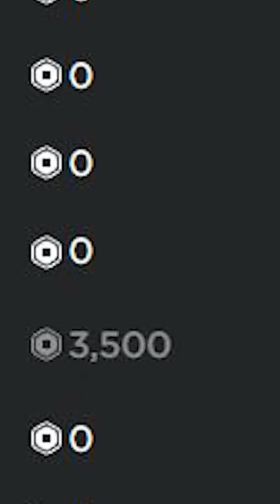How to Get Free ROBUX! (Cafe Addition Coast Restaurant)